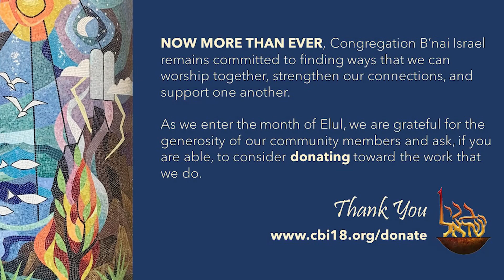Elul Day 16: "Ritual as a Vessel of Values" by Rabbi Elie Spitz